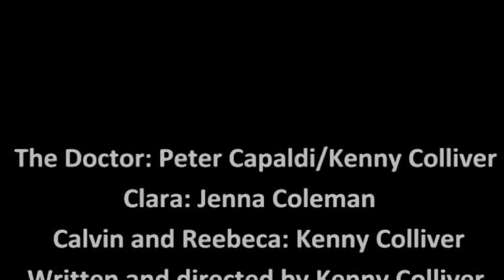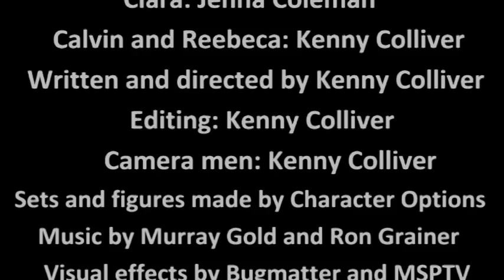Doctor Who Action Figure Adventures: The Thriteenth Doctor (FA Day)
Doctor Who Action Figure Adventures: The Thirteenth Doctor.
Note: Given Clara's departure from the show, I've decided to make this Doctor's timeline an alternative universe cut of from the show's currant line of story's.
A short minisode prequel to my upcoming story: Doctor Who: Blackout.
The Doctor leaves Clara behind on Earth, to which he regenerates into his thirteenth body; and his first female regeneration.
Special thanks to:
BBC Worldwide (creators of the show)
Murray Gold (for composing the music)
Action Figure Theatre (for additional sets)
Happy FADay 2015!